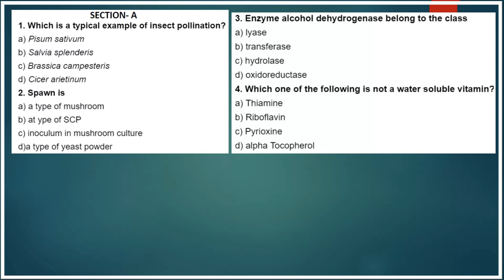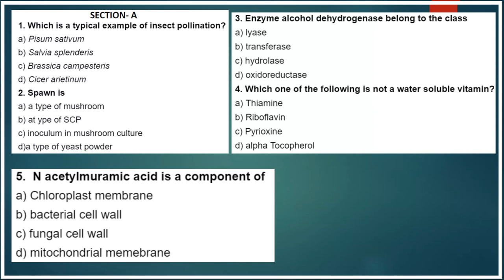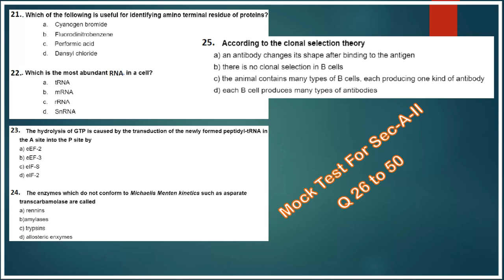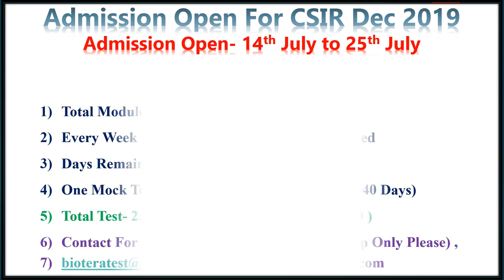ICMR MOCK TEST WITH ANSWER , ICMR 2019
ICMR MOCK TEST, ICMR 2019., BASED ON PREVIOUS YEAR QUESTION ANALYSIS.